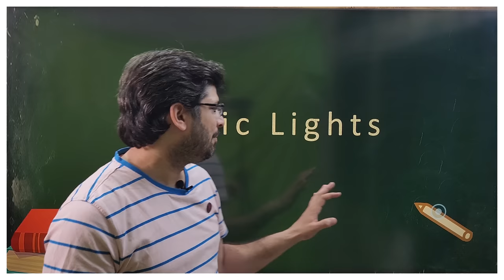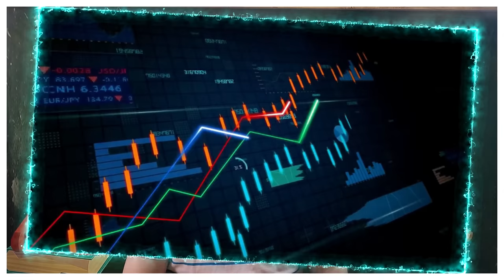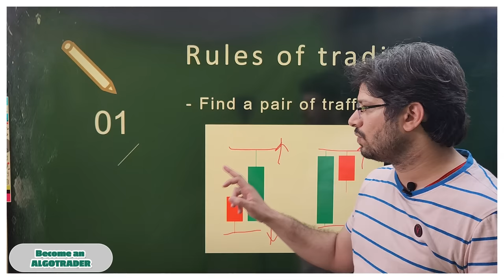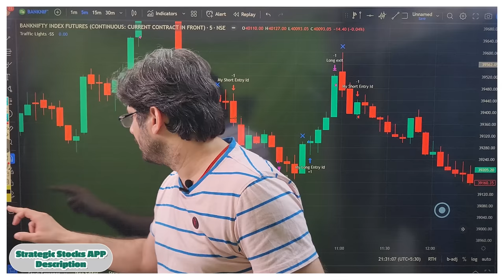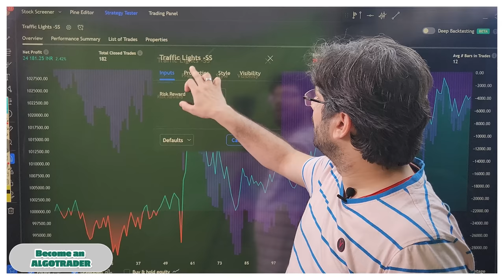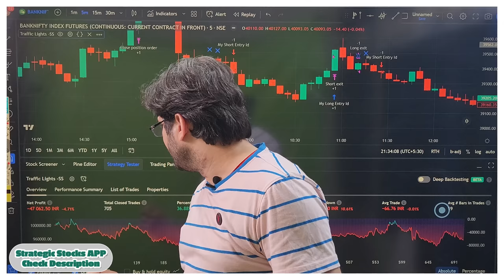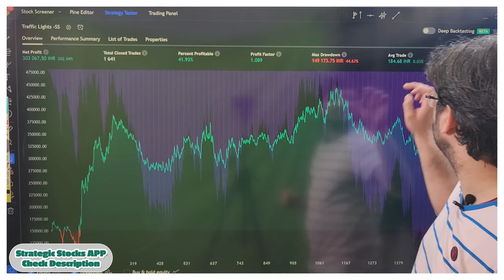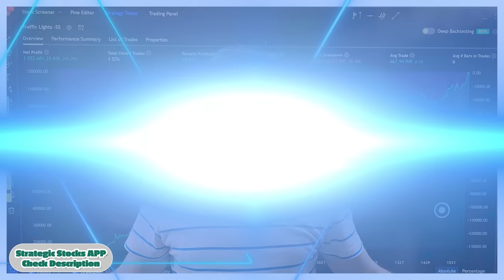Traffic Lights Strategy Backtest | Bhaukaal Results | Power of Stocks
(iOS users, use org code- mzuet)

This backtest is on Bank Nifty intraday strategy on breakout of traffic lights i.e. the famous strategy of power of stocks .We will check its results at different time frames as mentioned by the rules in their video.

We are now available on telegram.

Happy Trading.